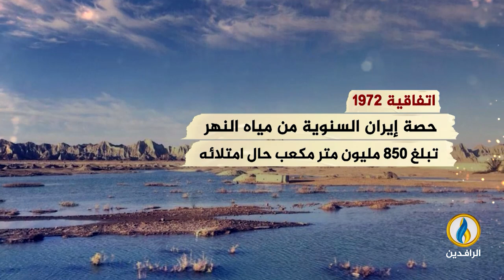انفوجرافيك | خلافات متصاعدة بين إيران و أفغانستان بسبب تقاسم حصص ماء نهر هلمند